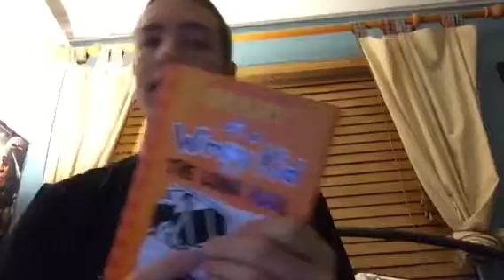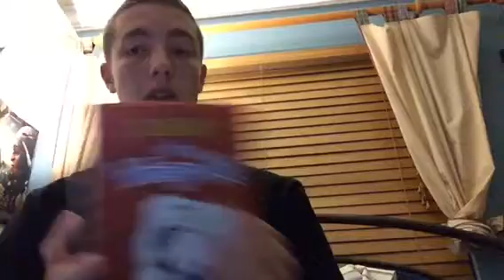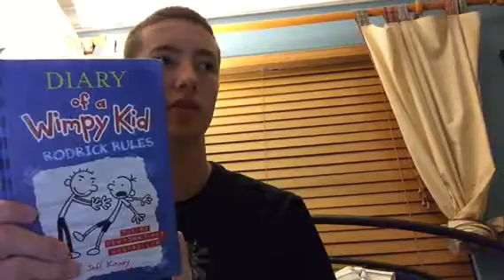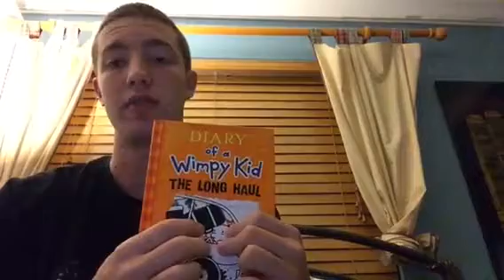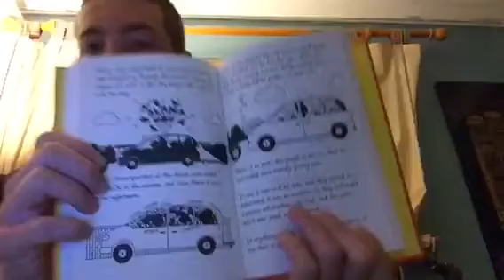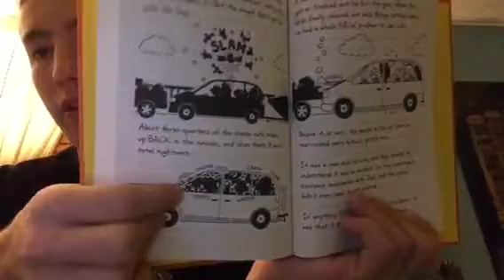Diary of a Wimpy Kid: The Long Haul movie review part 1